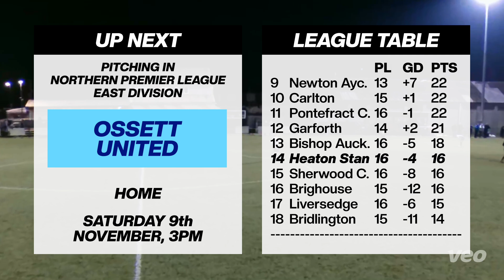Heaton Stannington 0-2 Garforth Town - Wednesday 6th November 2024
Heaton Stan's winless run extends to five with defeat to Garforth.